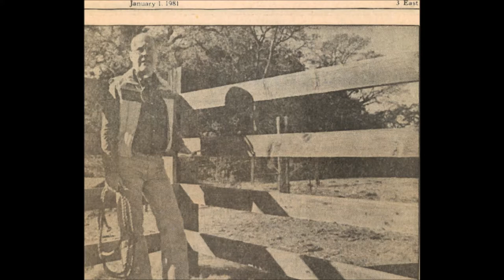Richard Fussell, a Life with Family, Friends and Animals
A video/music remembrance of the Life of Richard Fussell, my Father. Songs: Lullaby 19 by MAFussell; Largo De Lux by Mason Williams